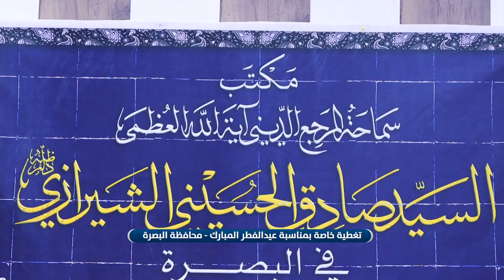تغطية خاصة بمناسبة عيد الفطر المبارك في محافظة البصرة